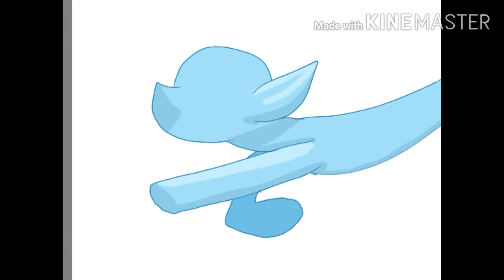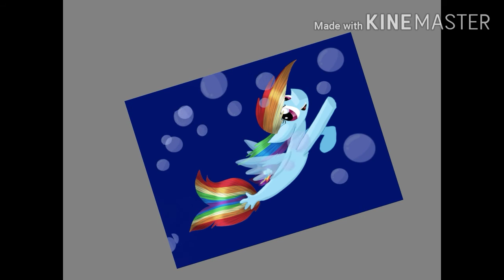Speedpaint my little pony Rainbowdash seapony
Athifa